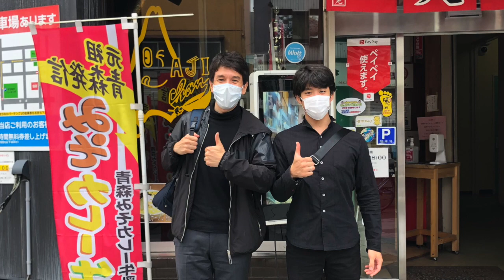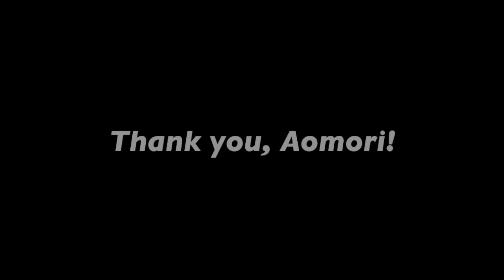Vlog: Concert in Aomori - Cello: Yuki Ito, Piano: Miyuji Kaneko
Vlog: Concert in Aomori
Cello: Yuki Ito
May 22-23, 2021 Aomori, Japan.
(©︎Miyujik Official, 2021)